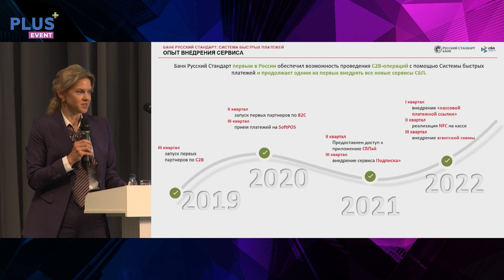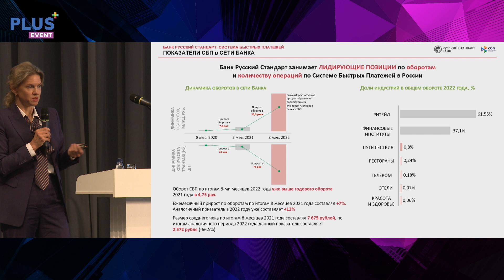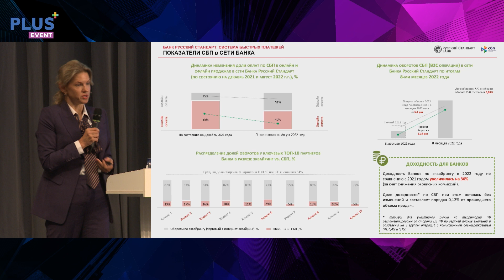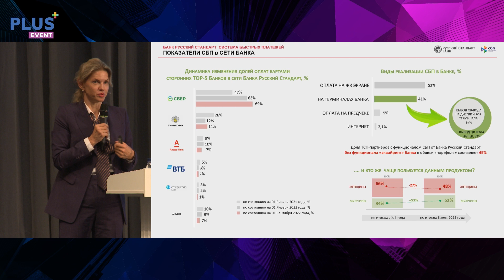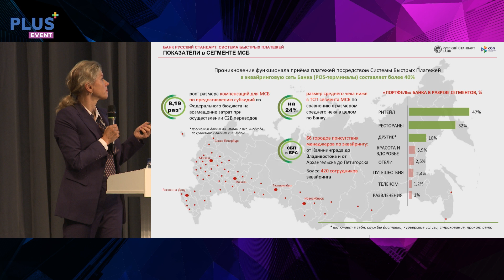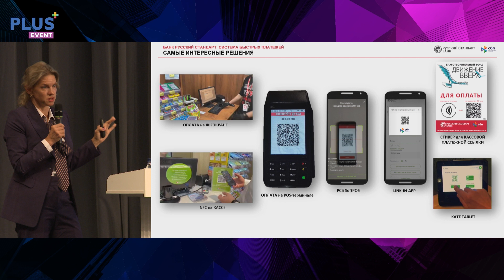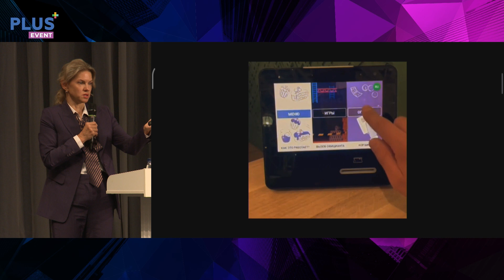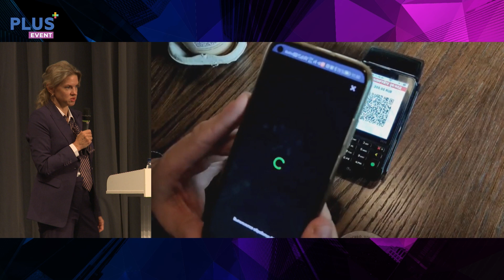Использование СБП в сети банка «Русский стандарт» увеличилось почти в 12 раз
Доля офлайн-платежей по СБП в сети «Русского стандарта» только в августе 2022 года составила при продажах 51% против 15% в декабре 2021 года. «Это потому что заработала система офлайн-платежей в СБП и люди стали активно платить, а не только пользоваться онлайн-пэями», — рассказала директор департамента эквайринга банка Инна Емельянова на 12-м Международном ПЛАС-Форуме «Платёжный бизнес».